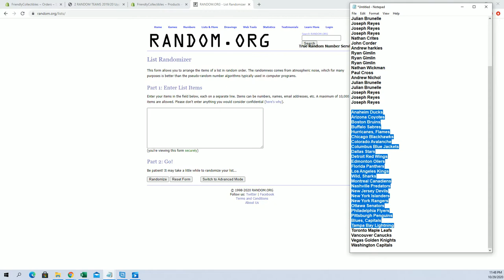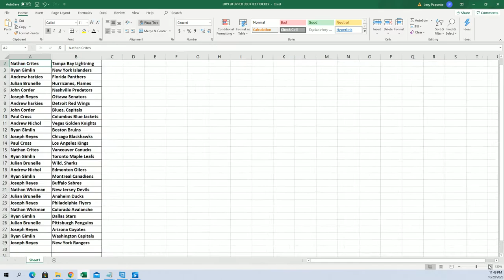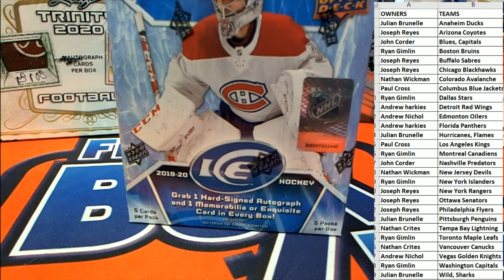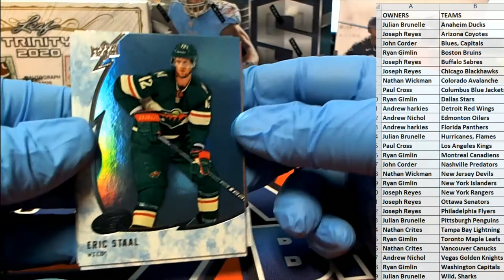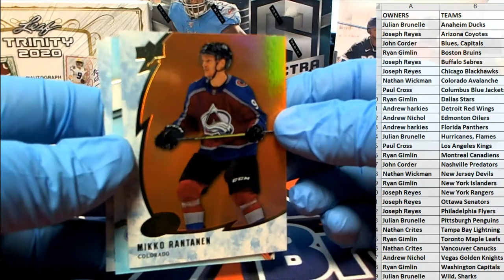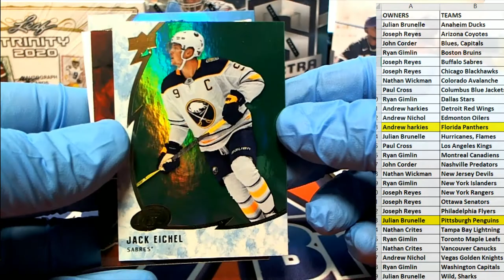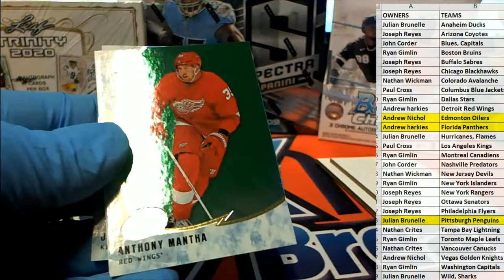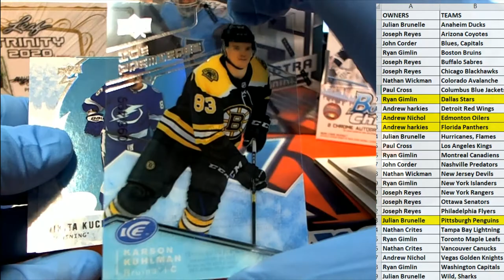201920 Upper Deck Ice Hockey Hobby Box ID 20UDICEHOCK102